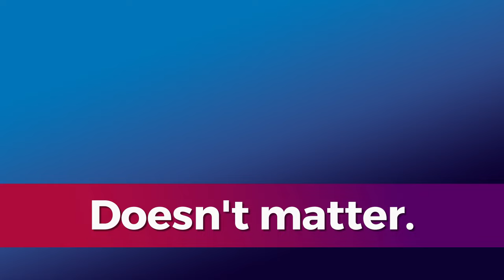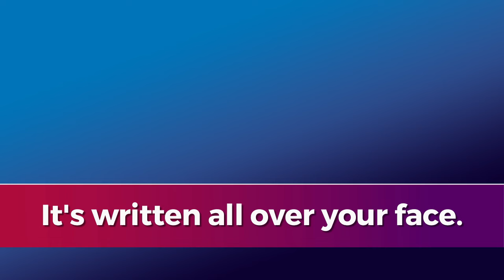English phrases Spoken English through Malayalam| Learn English| Lesson- 688 Rajula English Lessons